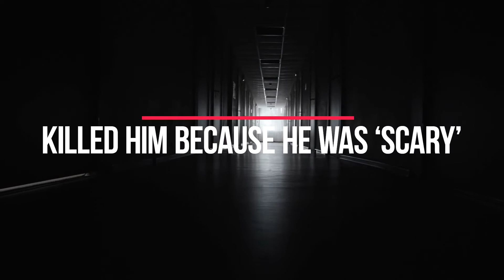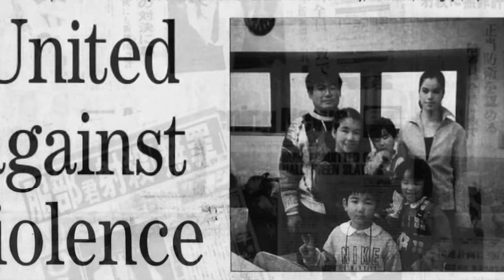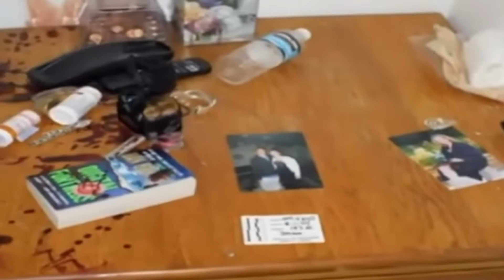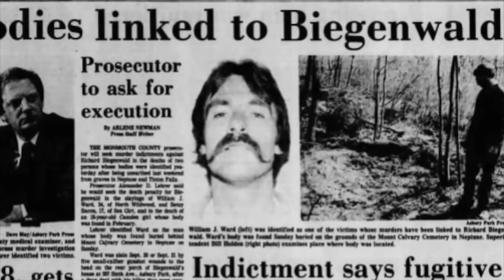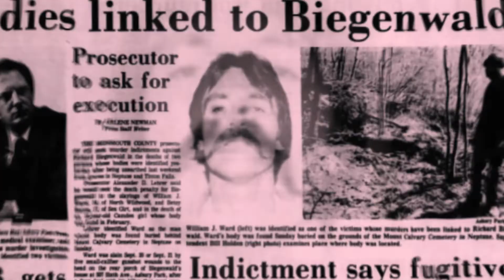10 Terrifying Murders Committed On Halloween Night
In this video, you will get to see 10 terrifying murders committed on halloween night.